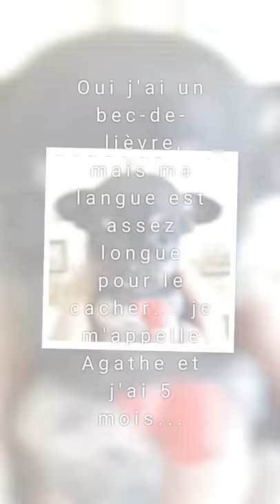Femelle chihuahua bec-de-lièvre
Agathe 5 mois femelle chihuahua née avec bec-de-lièvre